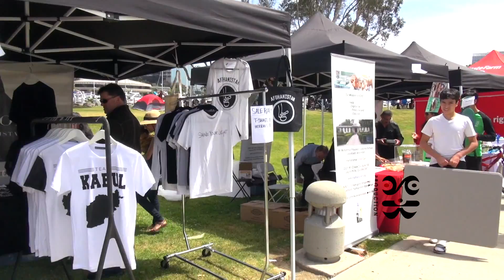ميله افغاني در امريكا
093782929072 شماره كمك به نيازمندان
Account Number
Find the link here 👇
1. Select style and color
3. Select size and quantity
4. Enter shipping and billing information
5. Done! Simple as that!
آهنگ جدید آریانا سعید زخم زبان#aryanasayeed